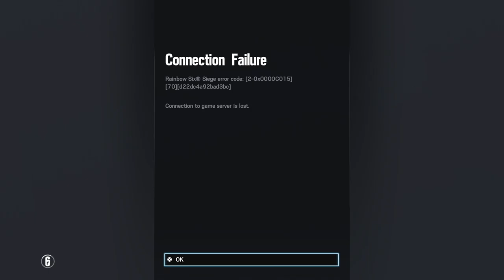Tom Clancy's Rainbow Six® Siege kali